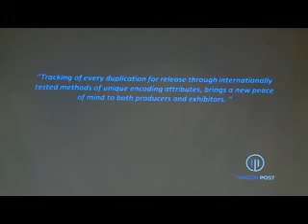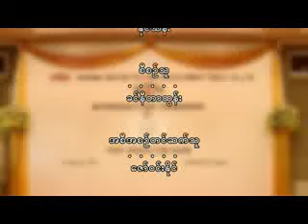ရန္ကုန္ျမင္ကြင္းက်ယ္(9 .8 .15)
Yangon Post Production